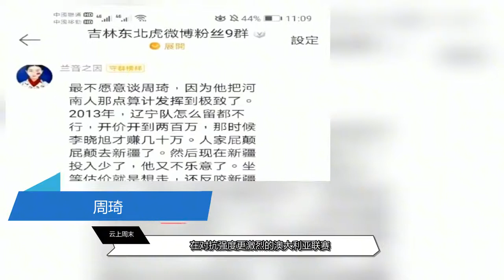地域黑女记者发言惹争议，周琦霸气回怼！河南人怎么了？